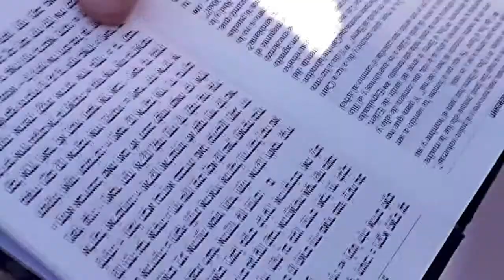Forjadores del tiempo. Belmonte Siglo XV. Acusación y captura de Don Rodrigo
El inquisidor decide arriesgarse y capturar a Don Rodrigo para su interrogatorio, pero antes se ven obligados a reducir a sus guardaespaldas. Durante la refriega Don Rodrigo es herido de gravedad con un virote de ballesta, consciente de la gravedad de sus heridas Don Rodrigo no duda en amenazar al inquisidor durante su interrogatorio.